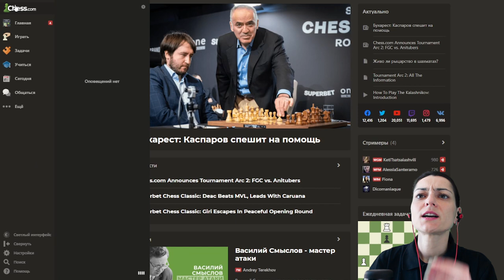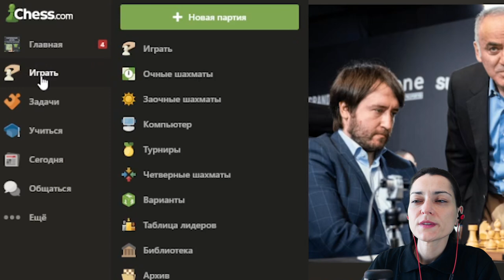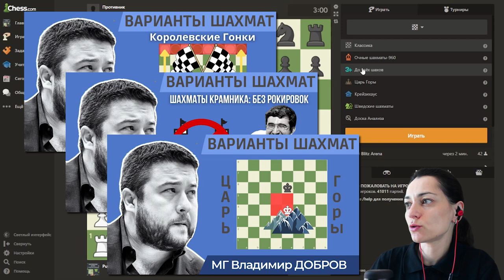Как найти соперника | Возможности Chess.com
В этой серии роликов МГ Александра Костенюк показывает, как эффективно использовать все функции сайта Chess.com

В новом видео - как найти соперника и выбрать удобный контроль времени? В конце - партия 12-й чемпионки мира📈